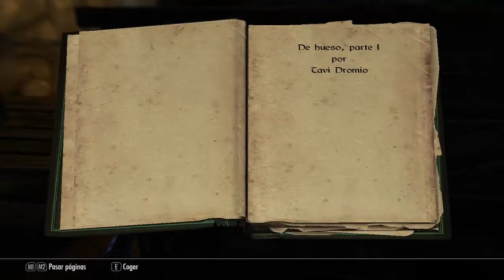Skyrim Temp.2: El Dios del Destino #9